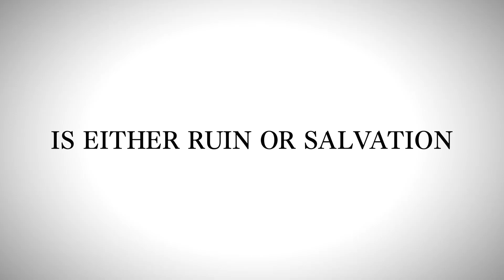LOST JUDGMENT : Bande Annonce Officielle VOIX ANGLAISES